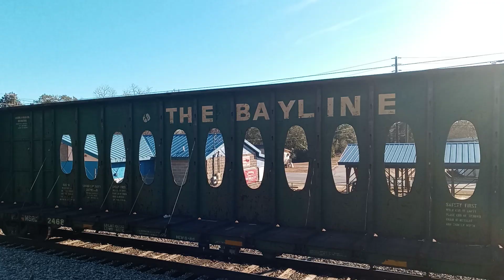2 Outta 3 Shiney NEW Norfolk Southern Locomotives !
1st one looks to be Painted But the 3rd one looks to be New with a High Number 4623 ! Sorry I Didn't Finish but an Emergency Came Up 👌🚂🚃